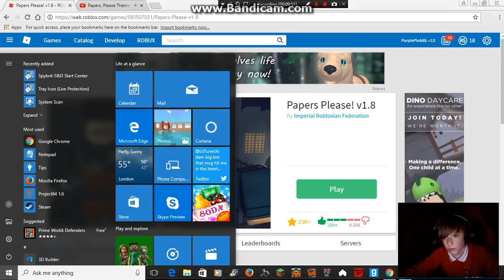THIS GAME IS SO BROKEN!!!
Papers, Please!

Play here!